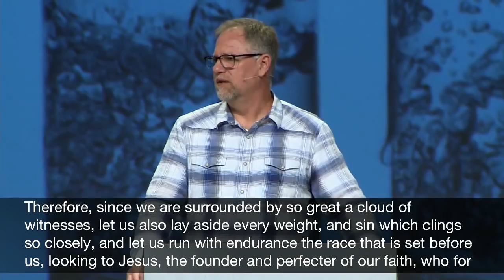Better Together | Pastor John Smith, May 25-26, 2019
As we conclude our series, Satisfied: Christ for Empty Hearts, open your Bible to Colossians 4:7-18.